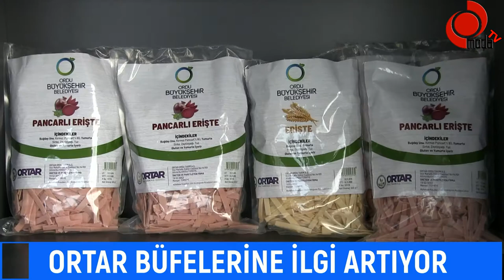Organik Ürünlere İlgi Her Geçen Gün Artıyor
Nitelikli tarım uygulamaları dâhilinde birçok projeye imza atan Ordu Büyükşehir Belediyesinin, Ordu ilinde üretilen yöresel ürünlerin aracısız vatandaşlarla buluşturulması amacıyla kurduğu büfelere ilgi her geçen gün artıyor.